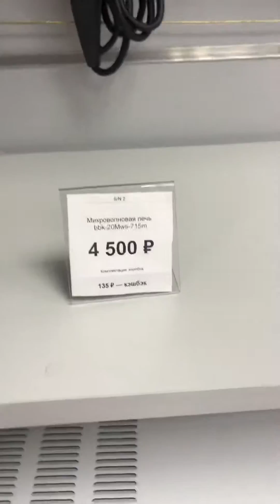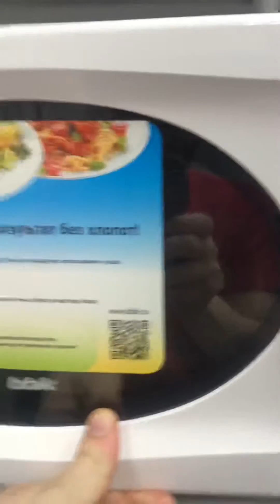11 апреля 2022 г.